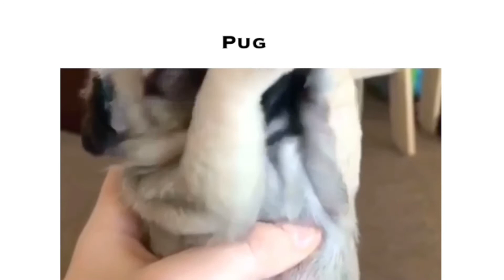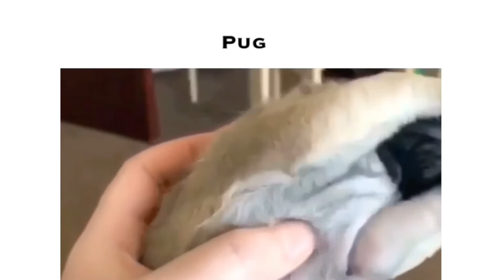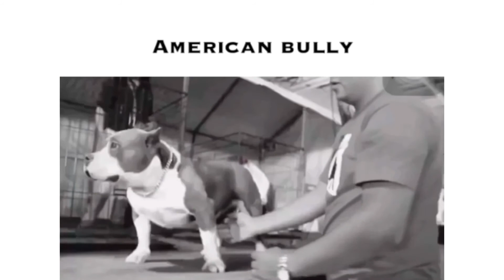If You are a dog lover | Some dogs We all like and love | Best dogs | How to recognize Dogs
You can see some dogs that You like and love, In your eyes, dogs always win as the sweetest, cutest, and most lovable pets